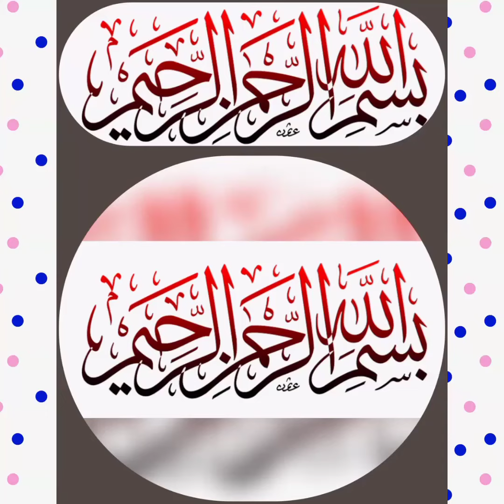homemade Kari Powder Masala Recipe